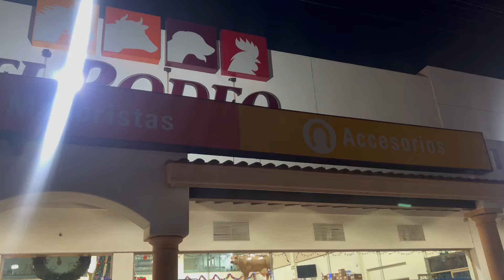NUEVO CAMBIO PARA LA RANGER CON EL KC‼️(ELGORDOARCE) (LOS TOYS)!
Como ya vieron mi gente en este video hicimos la vueltas del día y se las compartí aparte de este pequeño cambio que le hicimos ala rangersona espero les haya gustado este video estamos ala orden y a seguir sumando puro mt🙏🏼👌🏼🍀‼️